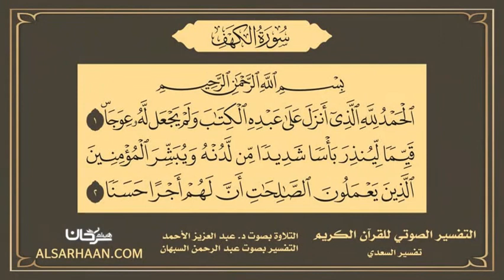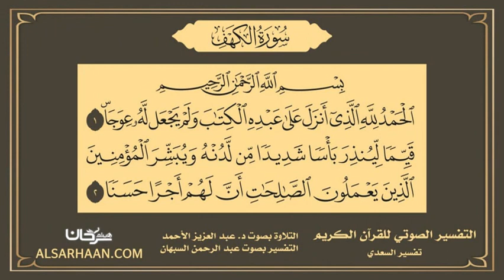18 التفسير الصوتي تفسير السعدي سورة الكهف